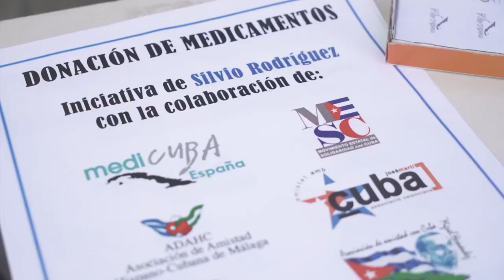"Hay mucha indignación en la Coordinadora del 8M": cómo la Contrarrevolución cubana ...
Cubainformación.- En el Movimiento Feminista de Madrid hay una gran indignación por lo que ocurrió, en la manifestación de este 8 marzo. Un pequeño grupo de la Contrarrevolución cubana, de eso que los medios llaman amablemente la “disidencia” cubana, trató de reventarla.